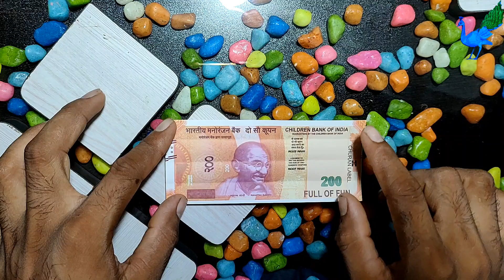Money Origami Candle //How To Make Easy Money Candle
પૈસાની નોટની મીણબત્તી કેવી રીતે બનાવવી
पैसे का ऑरिगामी
how to make origami candle

money origami

money candle

origami candle

candle

money origami candle

origami

money candle tutorial

diy candle

money decoration

step by step money candle diy

dollar origami candle

candle style

style candle

how to make a money spell candle

mega money candle diy

money gift

candles

dollar origami

easy origami

paper origami

origami tutorial diy lei

candle making

folded origami